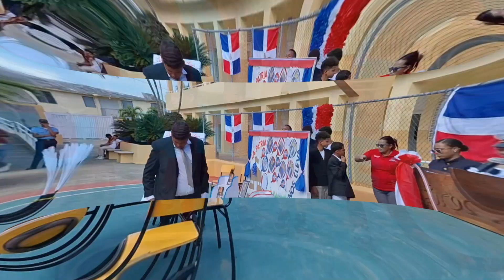Actividades realizada por los estudiantes en el 211 Aniversario del Natalicio de Juan Pablo Duarte.